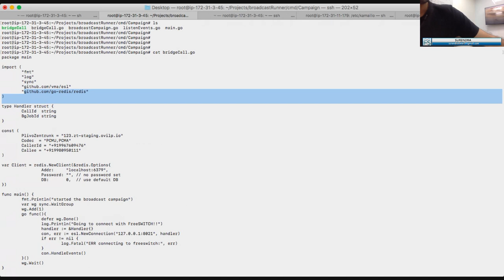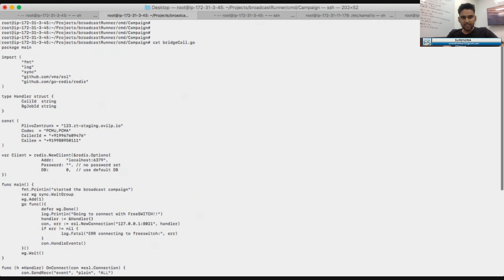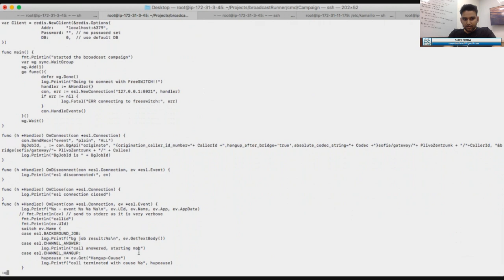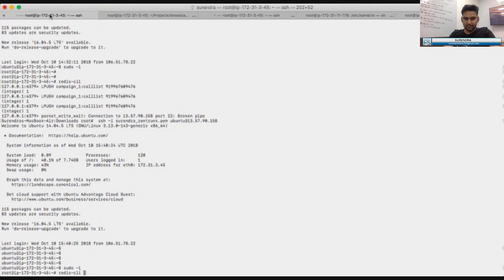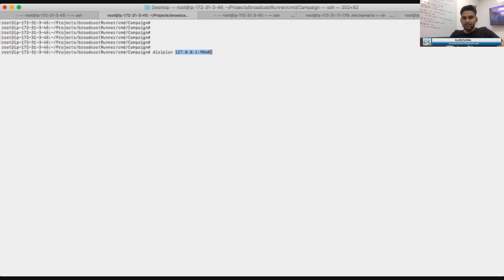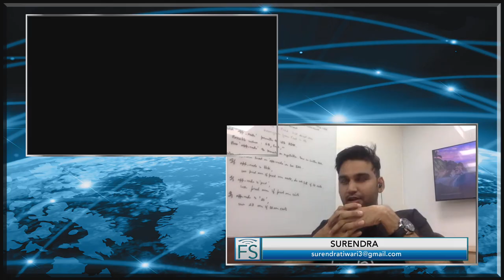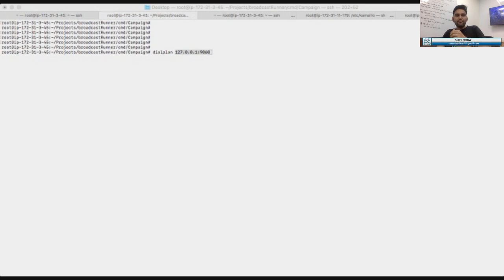ClueCon Weekly - Surendra Tiwari - 10/10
Join us for ClueCon Weekly with Surendra Tiwari.

Topic:  Event Socket Usage in FreeSWITCH

This presentation will cover about ESL with FreeSWITCH. We will also discuss the different types of ESL with FreeSWITCH [Inbound,Outbound]. We will have a demo that will cover broadcasting the playback file to multiple phone-numbers using ESL. We will also see how ESL can receive the events from FreeSWITCH. I will share the complete code with following repository.